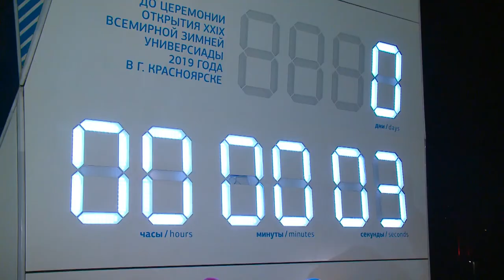The Winter Universiade 2019 Diary Day 1 ❄️. Watch highlights from March, 2